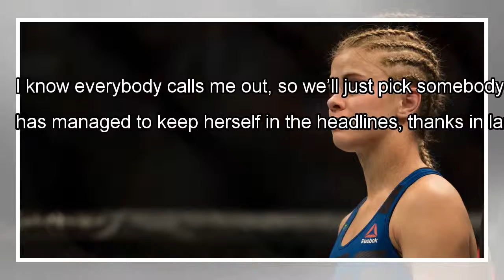Paige VanZant still in title contention, will start knocking people out in six months By J.News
Sorry, but a (still) broken arm, metal plate, and seven screws won’t stop Ultimate Fighting Championship (UFC) flyweight...